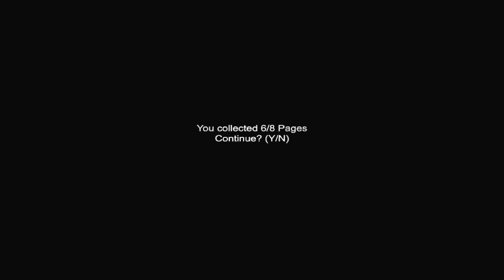EXHILARATING SLENDER EXPERIENCE (Sanatorium Gameplay Commentary)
Commentary by Daine Trembath

On the not-so-rare occasion that we have a beer or six my housemates and I love to birth little poo babies in our freshly crisp undergarments. There is no wale too loud, no corner too dark for heroic Daine...

Or so we all thought.